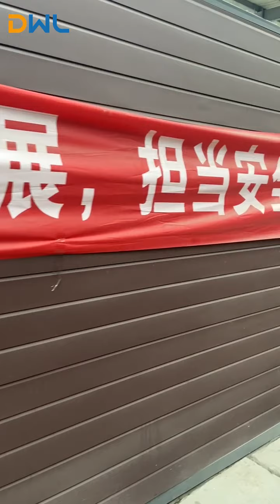Metal Siding | Exterior Wall Panels | Wall Cladding - DWL Factory | Powerson Metal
XUZHOU POWERSON METAL TECHNOLOGY CO., LTD (DWL) supplies the best quality and manufacturer factory price Metal Siding | Exterior Wall Panels | Wall Cladding.18 years of export experience. Welcome to inquiry.